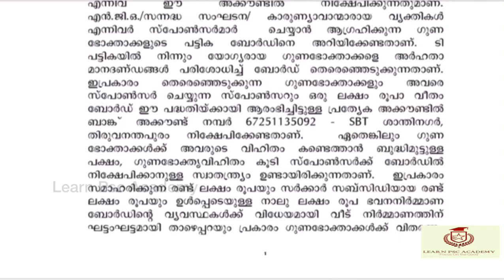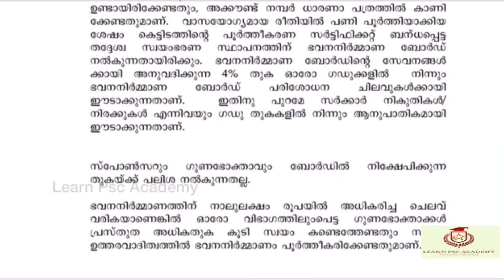സ്വന്തമായി വീടില്ലാത്തവർക്ക് സർക്കാർ വക ഒരു സമ്മാനം👏👏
കേരള സർക്കാർ ഗൃഹ പദ്ധതി
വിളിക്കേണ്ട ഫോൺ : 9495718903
Query solved:
Kerala govt.home
kerala govt.home mission
latest current affairs in india
SSC JOBS
Central govt.jobs
KPSC JOBS
KERALA GOVT. JOBS
POLICE JOBS IN GOVT SECTOR